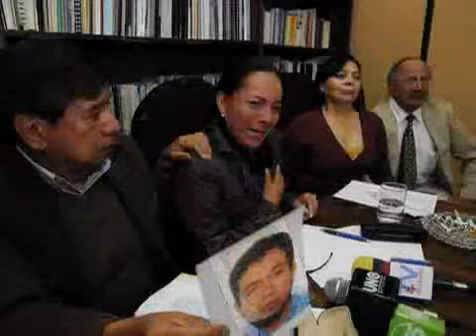Estudiante mexicano muerto era de un grupo de apoyo a FARC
Una entrevista de 2004 en el que Juan González del Castillo manifiesta pertenecer al núcleo mexicano de apoyo a las FARC.